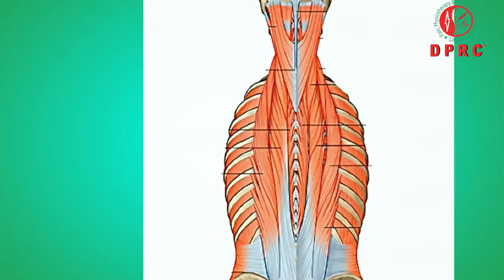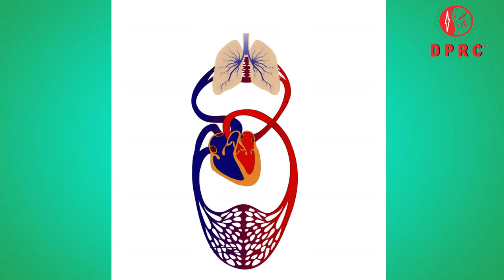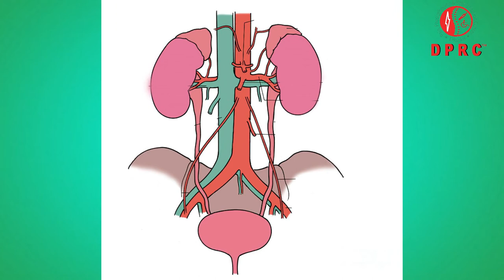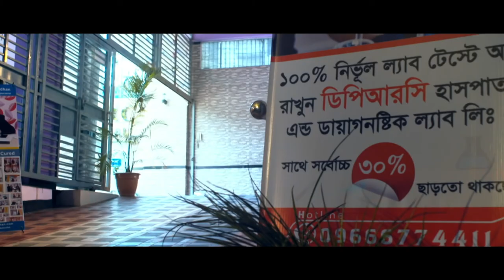শীতে বাত ব্যথার সমস্যা বাড়ে কেন? SITE BETHA BARE KEN || PAIN IN WINTER